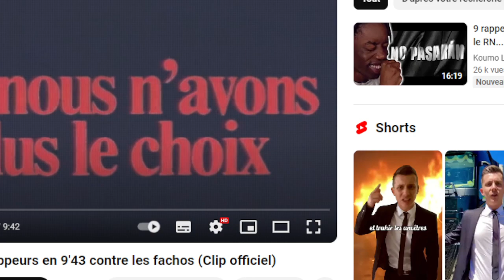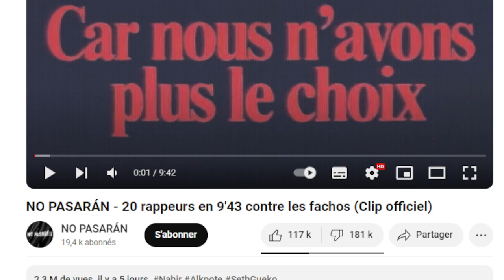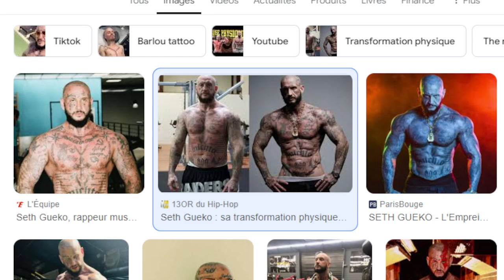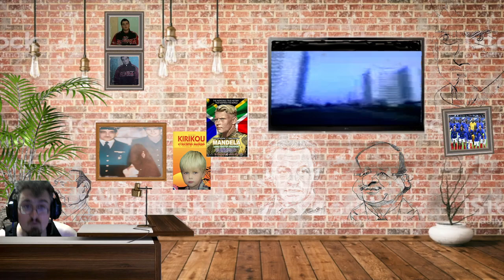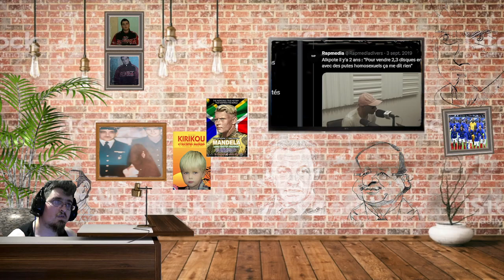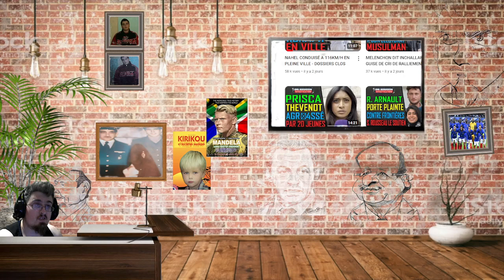RAP DE COMMUNISTE ANTI RN PASARAN : le rap anti democratie